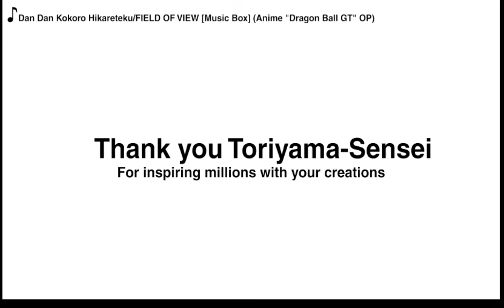Akira Toriyama se va con Kaio-sama| Fandub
Adiós gran maestro Akira te extrañare mucho, les quiero agradecer por su apoyo y espero que sigan luchando por sus sueños y anhelos! Gracias a Studio Champagne.